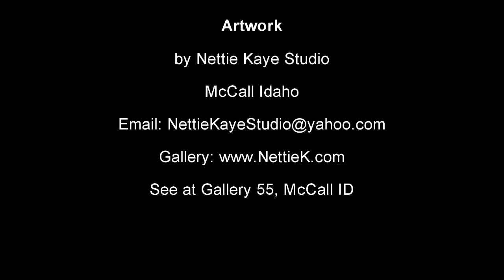No fussing! How to loosely push and pull a Painting/ Papa Frank from a 1942 photo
Join me for a fun, loose rendering of a 24 x 36 painting in sepia tones of my great grandfather, Papa Frank. This episode will teach you how to push and pull an image without fussing...adjusting as you go. Enjoy!